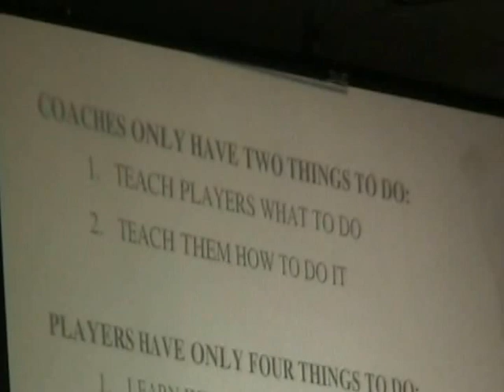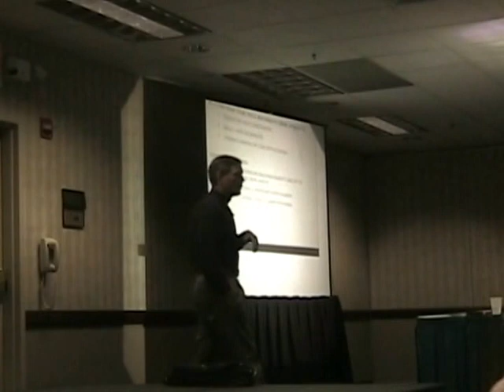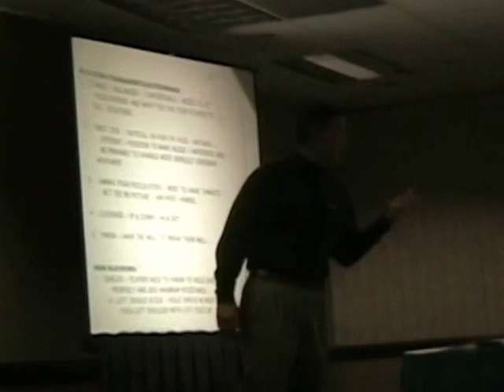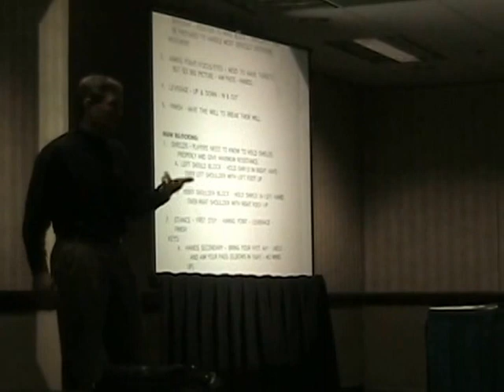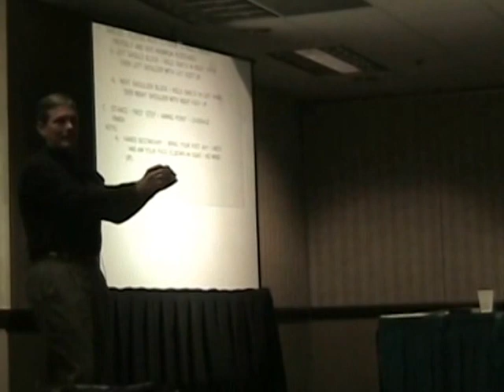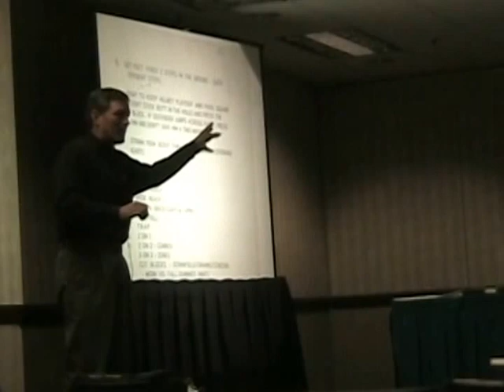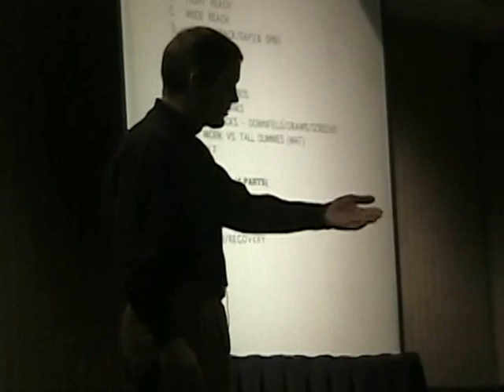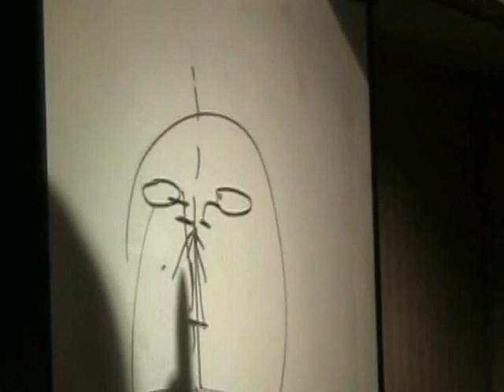UNIVERSITY OF IOWA OFFENSIVE LINE FUNDAMETALS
KIRK FERENTZ DISCUSSING OFFENSIVE LINE FUNDAMENTALS